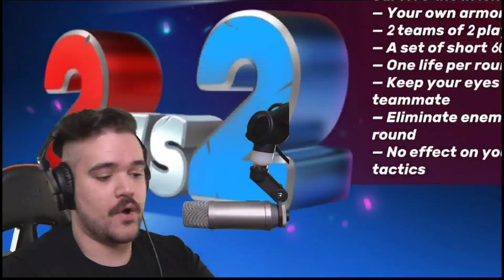New Game Mode! New MAPS! New Brawl! Gods of BOOM!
INTERO SONG-JATT LIFE BY VARINDER BRAR